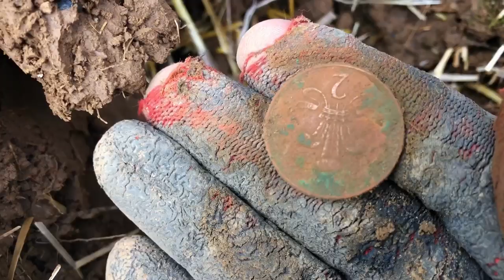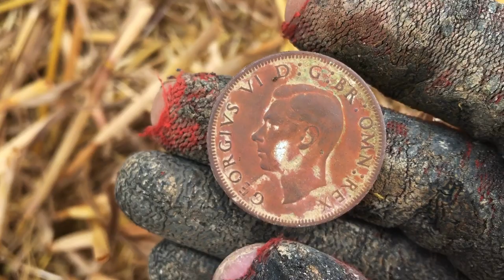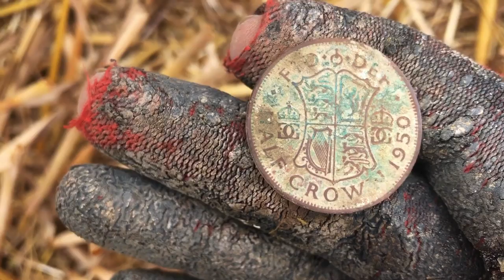First hunt First GOLD! Metal Detecting UK #160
Out for a first hunt after my injury, and what do I find?  Wooo!

Metal detecting tips, tricks, reviews and comedy for all metal detecting types!